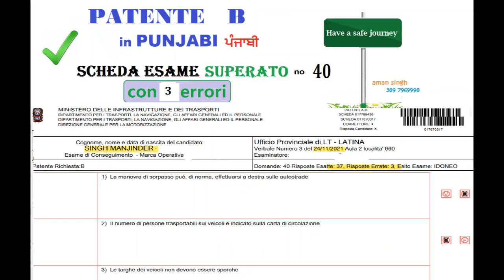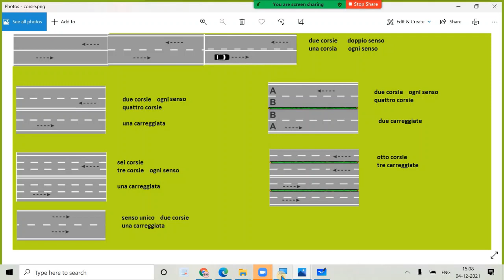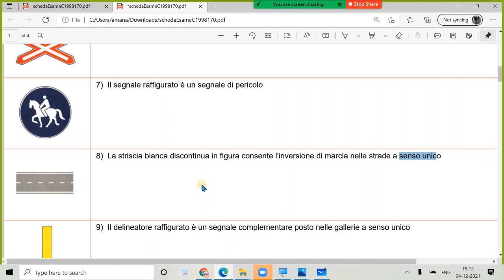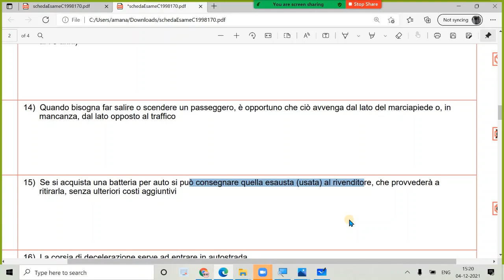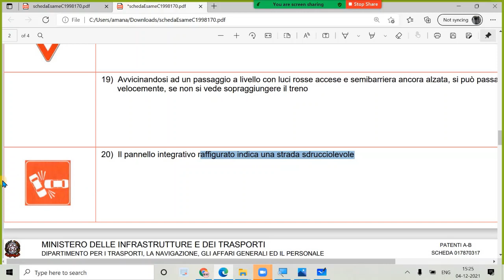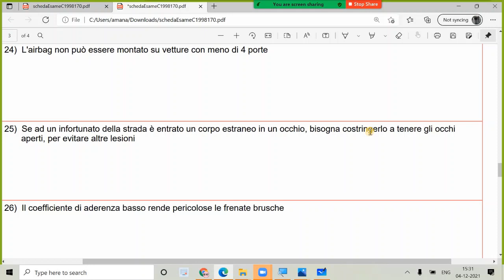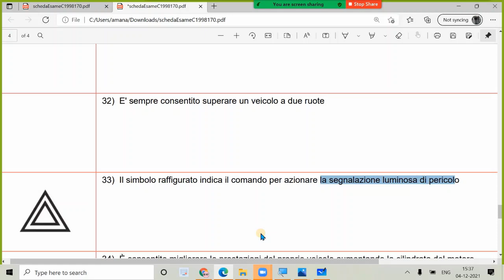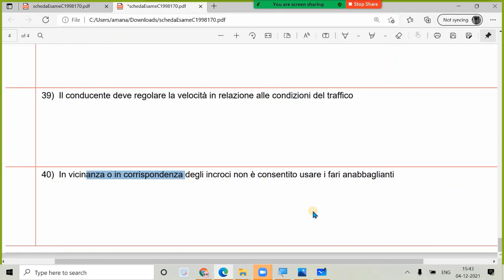Patente B punjabi Scheda Esame SUPERATO con 3 ERRORI di SINGH MANJINDER del 24. 11.2021